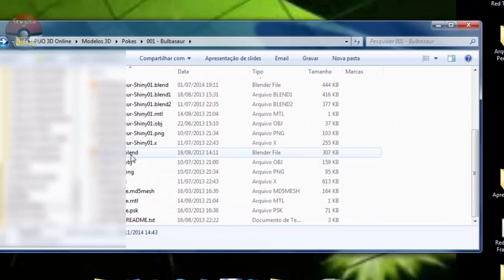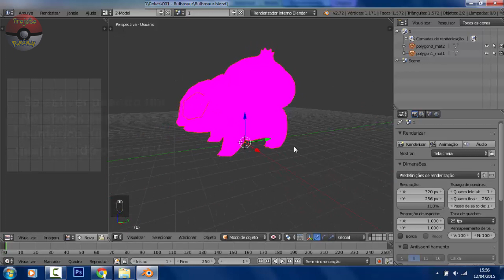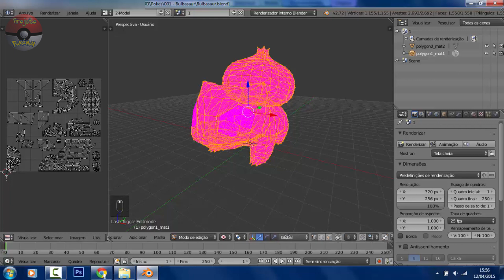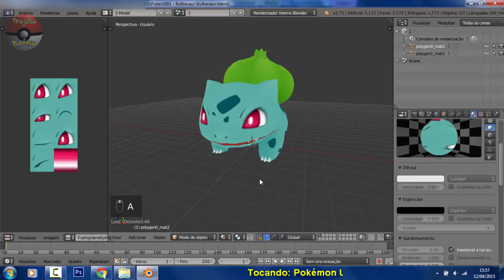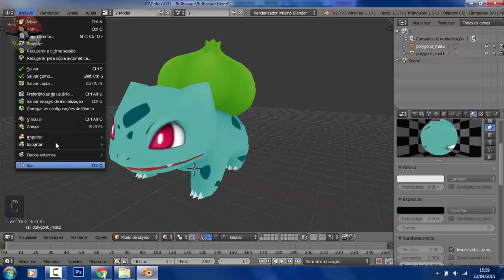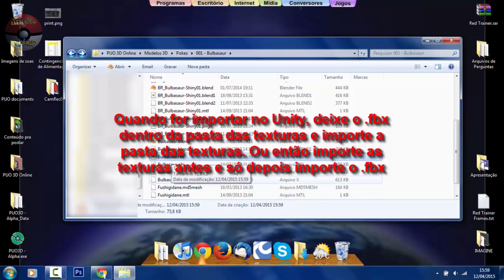Tutorial hiper básico - Corrigindo textura que não pôde ser encontrada pelo Blender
Tutorial mega básico ensinando a corrigir problema de diretório nas texturas dos modelos de Pokémon. Esse tutorial não entra a fundo na texturização nem no mapeamento das texturas.
O problema acontece quando o Blender tem os materiais com o mapeamento da textura tudo certo mas não encontra a textura, tudo que vc tem que fazer é mostrar ao Blender onde está a textura.

É proibido o ato de copiar a parte visual deste vídeo sem a autorização do canal Projeto Pokémon.
A incorporação deste vídeo em outro locais de reprodução está liberada.

Eu evito de pedir likes, comentários e inscrições durante o vídeo, mas isso não significa que não possa ser feito pelos usuários. Curtam, comentem, se inscrevam, deixem opiniões e sugestões.
Obrigado a todos os fãs de Pokémon pela visualização e pelo apoio à Projeto Pokémon Produções.